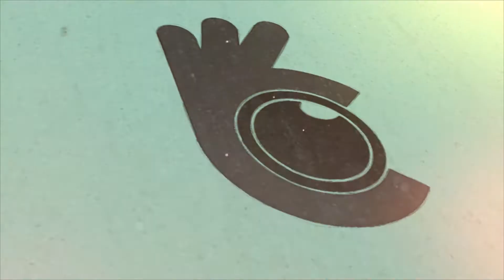DOMINIKA I TOMASZ 2015 TELEDYSK ŚLUBNY ROMANTYCZNY MUZYKA NA ŻYWO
Ślub i wesele Dominiki i  Tomasza -  2015
TELEDYSK ŚLUBNY ROMANTYCZNY  MUZYKA NA ŻYWO

O S T R Z E Ż E N I E

WIERSZ ZAWARTY W TYM FILMIE
JEST WŁASNOŚCIĄ FIRMY

EXCELLENTFILMS

WYKORZYSTYWANIE WIERSZA KOMERCYJNIE
W INNYCH PUBLIKACJACH JEST MOŻLIWE JEDYNIE POPRZEZ
ZWRÓCENIE SIĘ DO FIRMY EXCELLENTFILMS
I UZYSKANIE PISEMNEJ
ZGODY W TYM ZAKRESIE.

NIEPRZESTRZEGANIE TEGO ZASTRZEŻENIA
SPOWODUJE WYCIĄGNIĘCIE KONSEKWENCJI PRAWNYCH.